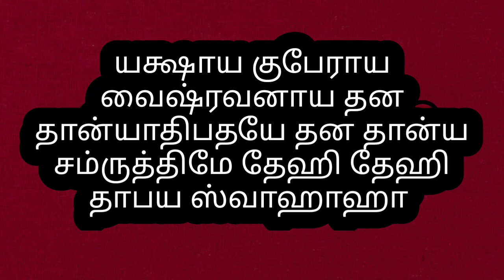வெற்றி தரும் வெற்றிலை இத்தனை விஷயங்கள் இருக்கு ஆரோக்கியம் மேம்படும் கர்மா கழியும் செல்வம் பெருகும்